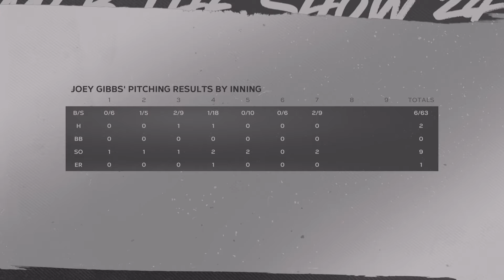Road To The Show 24: Joey Gibbs Colorado Rockies vs Arizona Diamondbacks episode 13